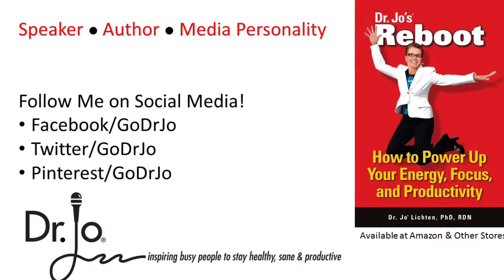How to Use Bright Lights to Reset Your Body Clock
Our body runs on a nearly 24 hour cycle...with nearly being the operative word. We're about 12 minutes over that. So, to help us to reset back closer to a 24 hour schedule we use light and dark. This video is about how using bright lights at the appropriate time can help us to get to sleep easier...and how to stay up later when we need to. Dr. Jo is a PhD nutritionist, professional speaker in the area of health, wellness, and workplace productivity based in Orlando, FL. She's also the author of five books including Reboot - how to power up your energy, focus, and productivity.